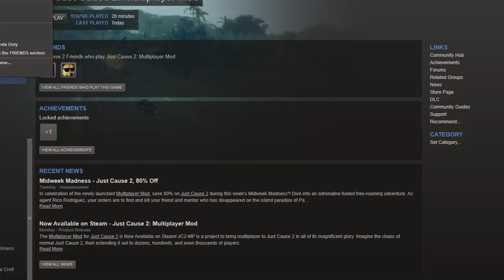Just Cause 2 Multiplayer : Lets Play #2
Hey guys this mod finaly got released on the Steam store for FREE :D